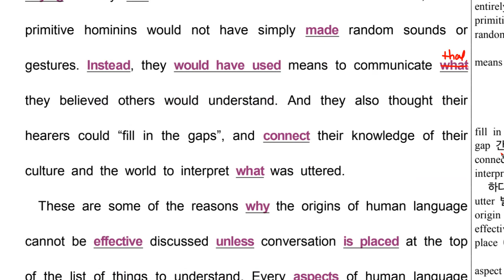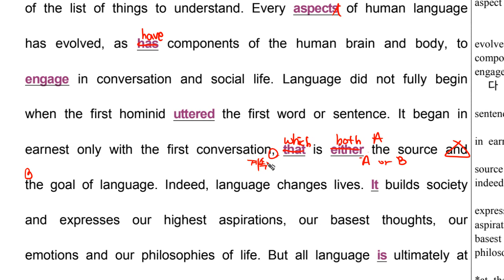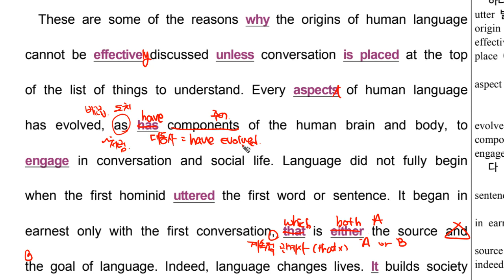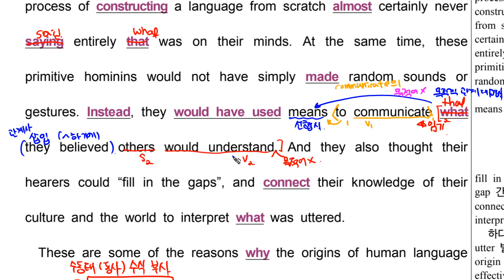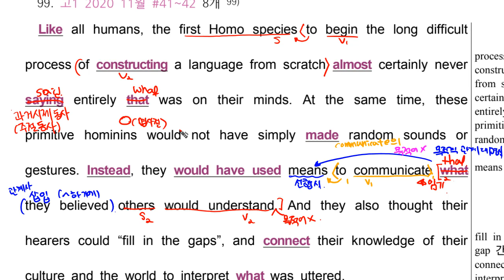4B 20 문법099